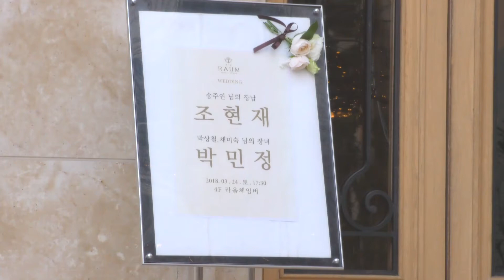【2年前】演員趙顯宰愛情長跑結束終大婚 韓彩英張赫等出席顏值超搶鏡！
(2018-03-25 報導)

演員趙顯宰24日完成人生大事，與圈外女友舉行結婚典禮。據瞭解趙顯宰女友為高爾夫選手出身的企業家，兩人交往五年終于在這天結成正果。趙顯宰這天穿著黑色西裝亮相，表情略顯緊張，面對採訪的記者也親切問候。 韓彩英張赫等出席。